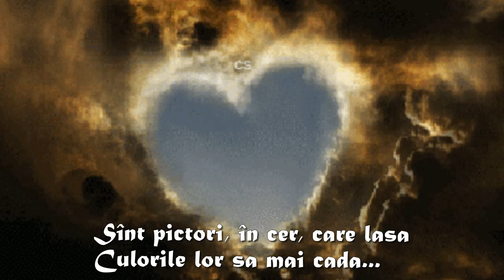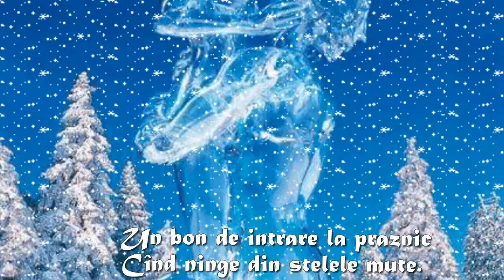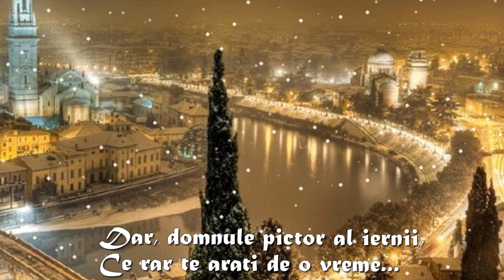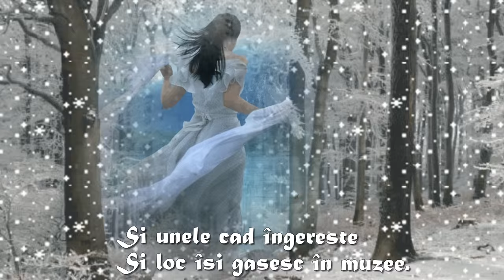Pictura de iarna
Versuri: Adrian Paunescu